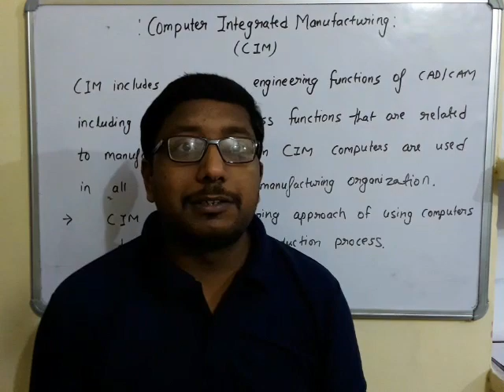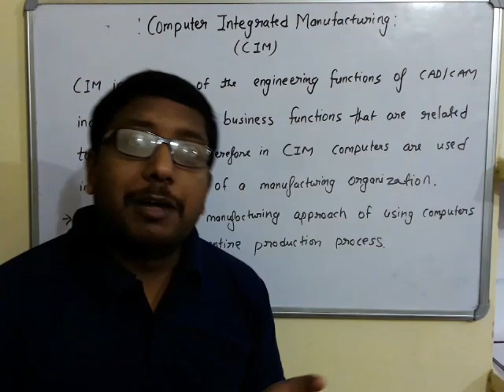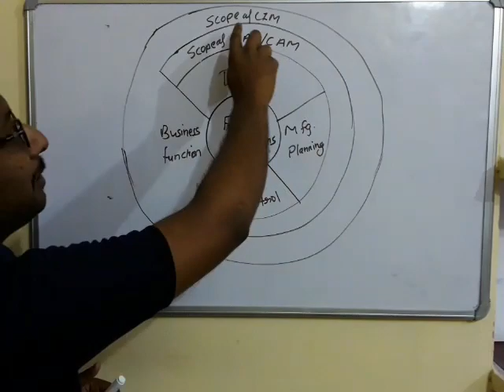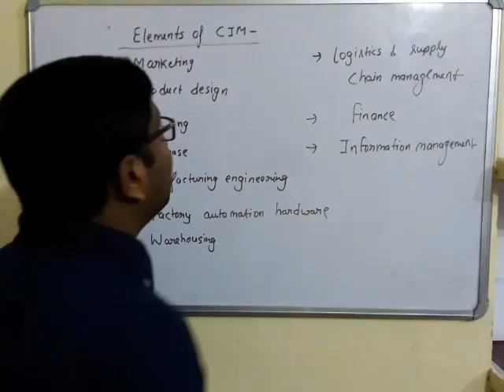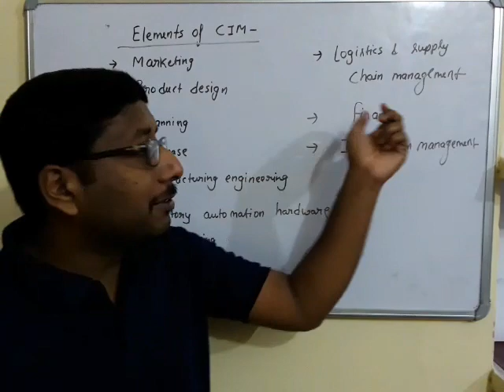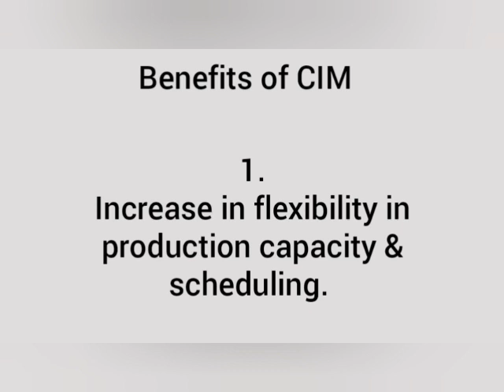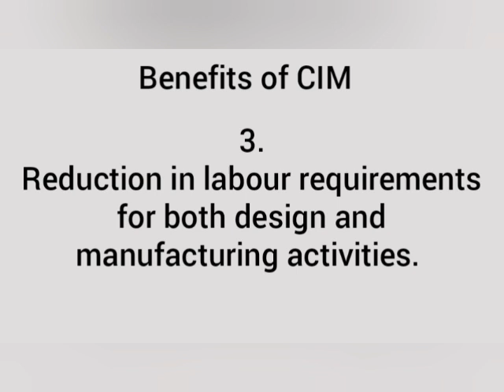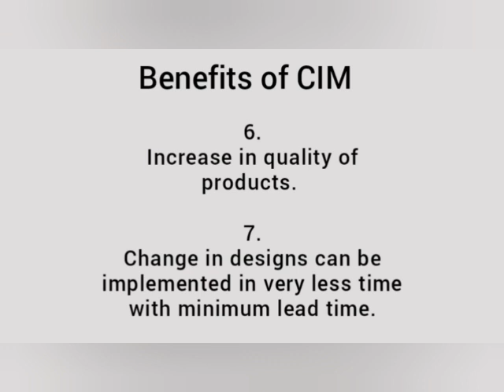Computer integrated manufacturing system || CIM || Introduction to CIM, Elements of CIM, Advantages.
chapter - Introduction to computer integrated manufacturing,
for students of mechanical engineering.